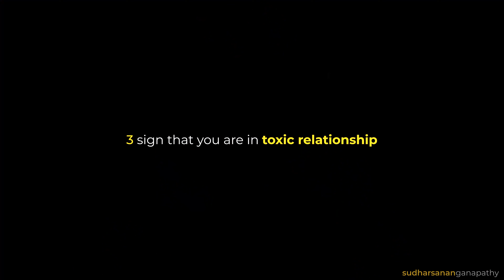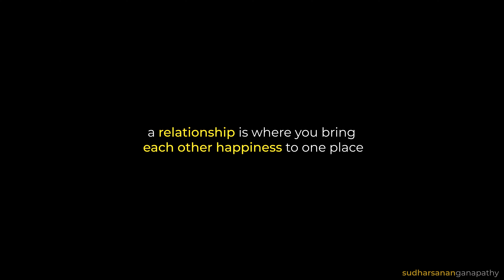are you in a toxic relationship?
i had to make this video.

most people i know don't even know that they are in an unhealthy relationship because they normalise toxicity. sometimes you have to correct the pattern so it doesn't get passed on to the next generation.

also, here is a shout out for all couples who have a healthy relationship!